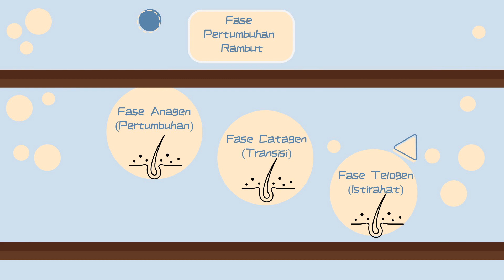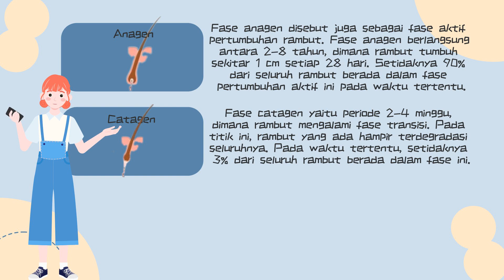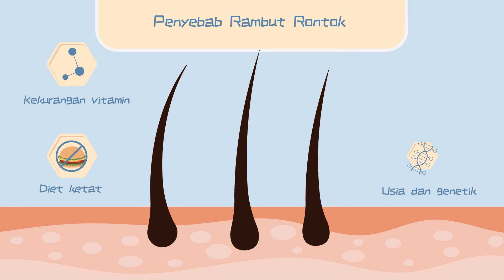Gejala Dan Penyebab Telogen Effluvium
@ayobelajar-jr5fk Sudah tau apa itu Telogen Effluvium? Simak hingga akhir video ya. Mari bersama-sama menambah wawasan yang bermanfaat  untuk stimulasi otak.@ayobelajar-jr5fk